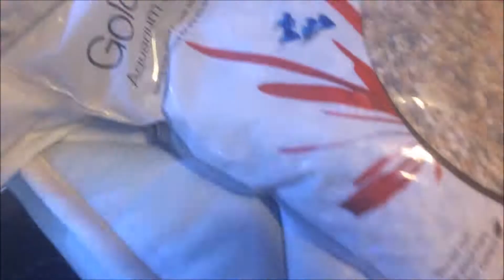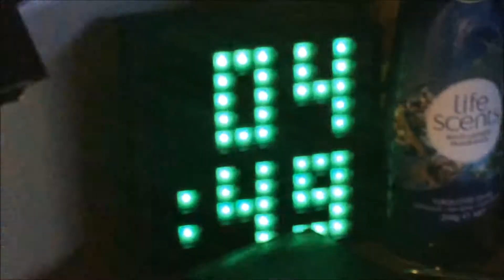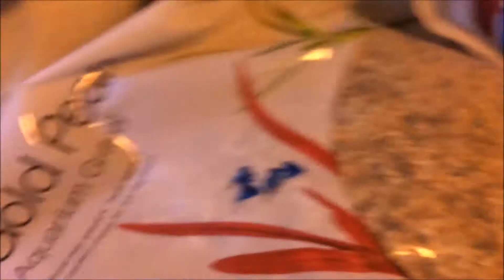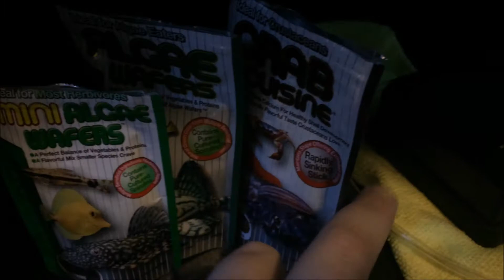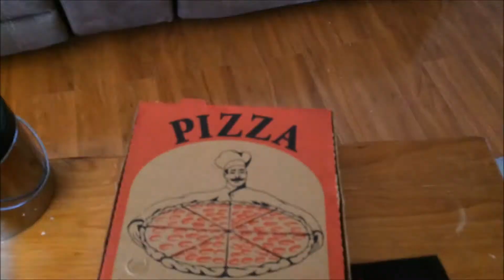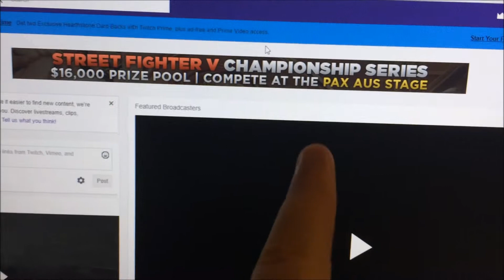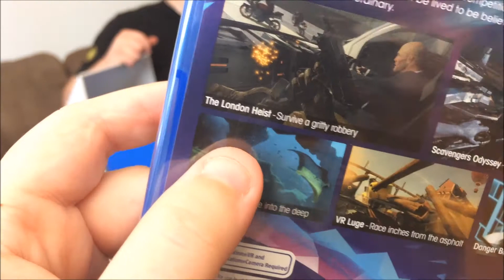ENTERING VIRTUAL REALITY | WEEKLY VLOG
Join me and my friends on our weekly adventures :D
I love Vlogging, it's great but it's hard to do when you have a job and Uni. Well that's my excuse anyway. Here are small snippets of my week. They will include the Aeon boys.

XMetalheadmissX (Shaz)